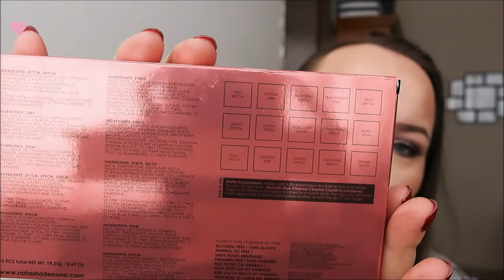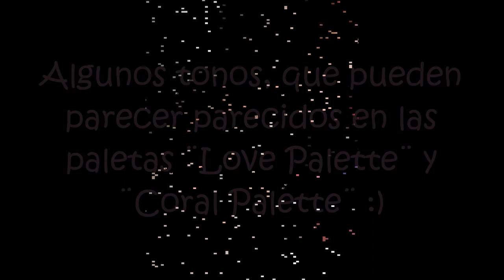Reseña/Review: "Love Palette" de Natasha Denona :)